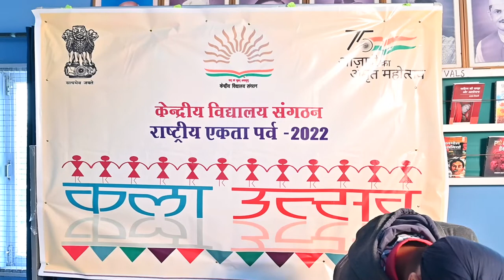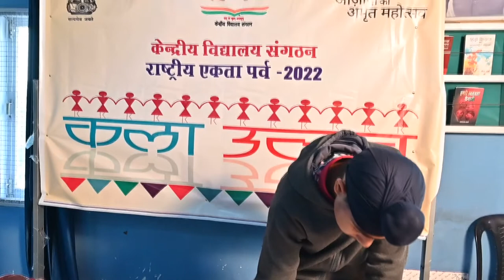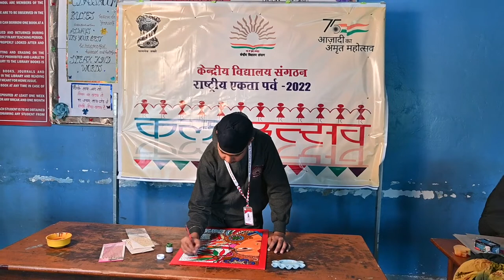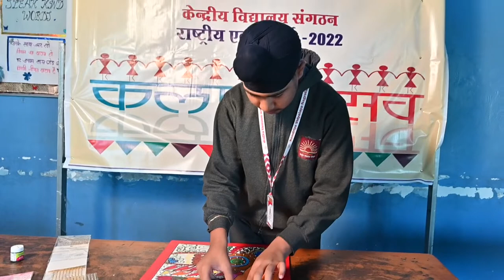KVS Kala Utsav Virtual Art 2-D 2022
Name of the student : Dakshmeet Singh
Name of the Region - KVS RO, Jammu